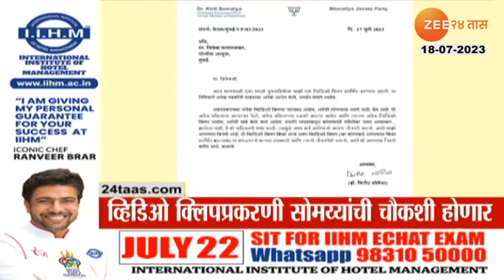Top Headlines Today | टॉप हेडलाईन्स | 6.00 PM | 18th July 2023 | झी २४ तास | Zee24taas